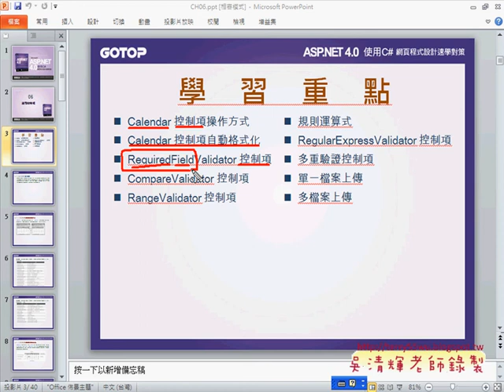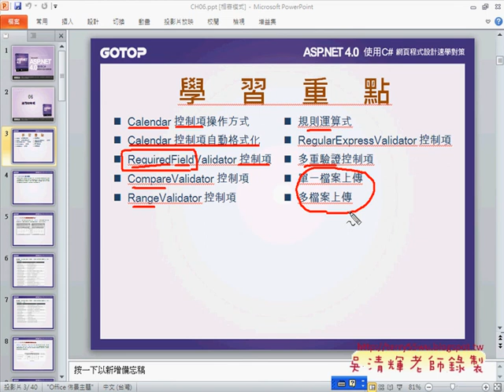01Calendar 控制項範例Asp.net C#教學 吳老師提供